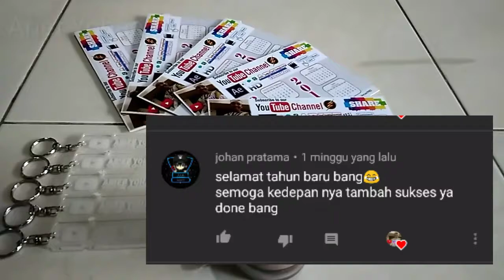PENGUMUMAN PEMENANG GIVEAWAY ARIEF YOHAAMART - GANTUNGAN KUNCI & KALENDER 2019